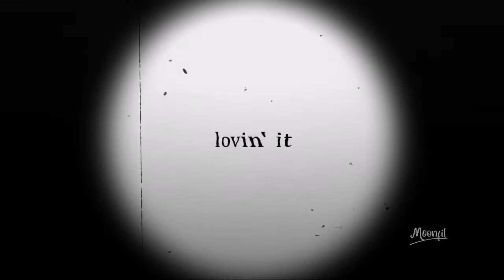Kaneki edit - happppy song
Software : Alight Motion 4.0.4 Mod